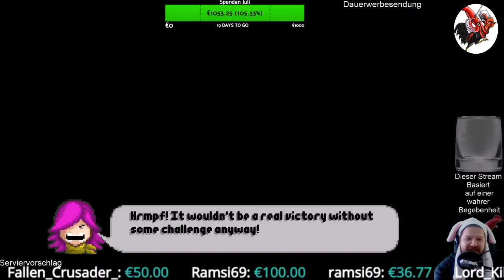Bleed 2 #02 Der größte Held der Welt